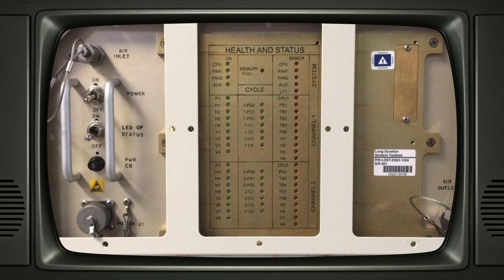Mad Scientists In Outer Space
The unique properties of space make it ideal for some world changing and unique scientific experiments. Every project, experiment, and mission carried out up there has the potential to advance human development. But what’s on the horizon for science on the bleeding edge of technology and Earth’s atmosphere?